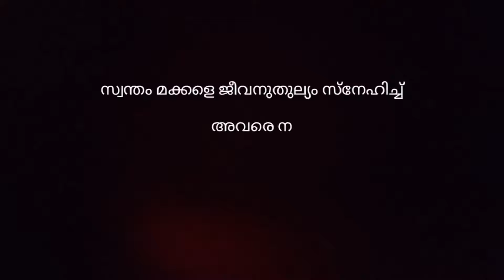AAMBAL ( ആമ്പൽ ) | MALAYALAM SHORT FILM | VIBEESH KOLLAM | SCORPIONS DANCE COMPANY KOLLAM & KANNUR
Concept & Direction Vibeesh kollam

Dop & Editing. Abhiram manoj

Production.. Scorpions Dance company kollam

CAST.. Ashokan, Gouri parvathi, Diyana, kamala, jibin, Vikas padikkal, arun vishnu, muhammed shinad, Anil mandhamangalam, Aasha.

Producer. Vikas padikkal